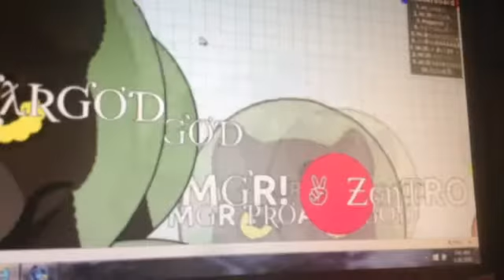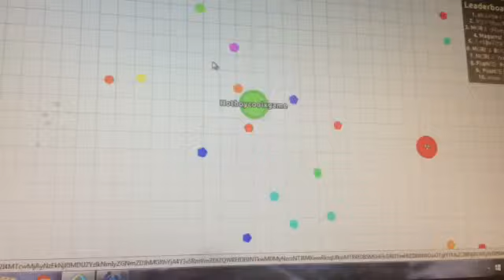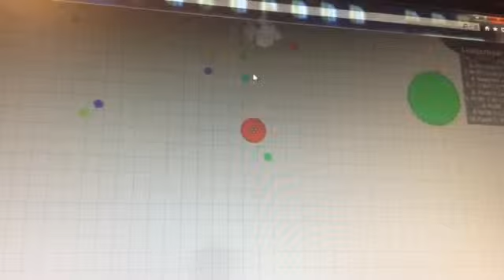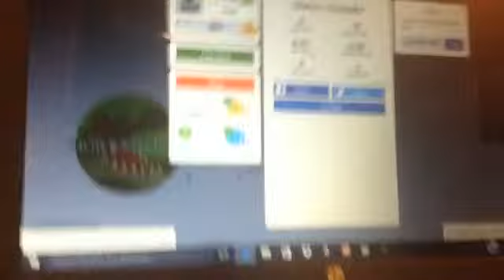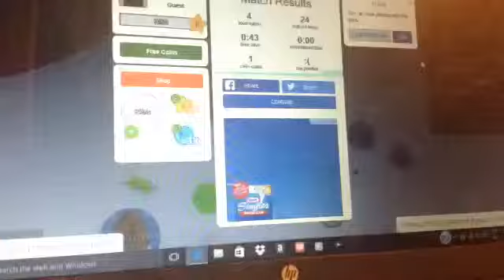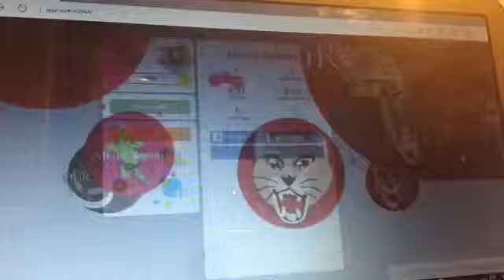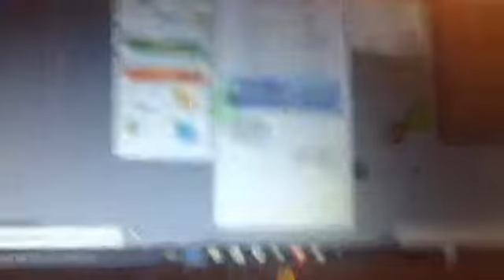Agar.io With YouTuber Magarro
Agar.io with another YouTuber!